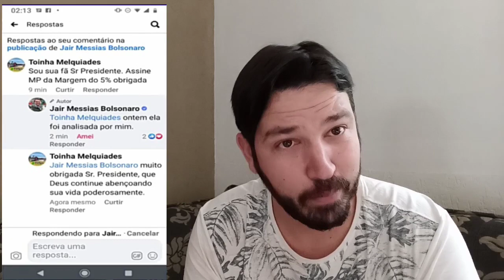MARGEM 5% PRESIDENTE ANALISOU - APROVOU MP?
Apoie o canal e tenha benefícios exclusivos
Me siga no Twiter:
 AULAS:
OBJETIVO DO CANAL:
Olá meu nome é Sandro Lúcio Gonçalves, sou advogado e este canal foi criado para defender os direitos dos aposentados, pensionistas servidores públicos civis e militares e deficientes e dar uma nova perspectiva do exercício do poder popular perante os políticos que elegemos;
Eu me proponho a acompanhar o processo legislativo e mostrar que podemos fazer com que as leis sejam aprovadas em favor do povo.
Este canal não é de direita e nem de esquerda, é em prol do povo, sem ideologia, sem qualquer vinculação à partidos. Nosso intuito -é fomentar bons projetos.